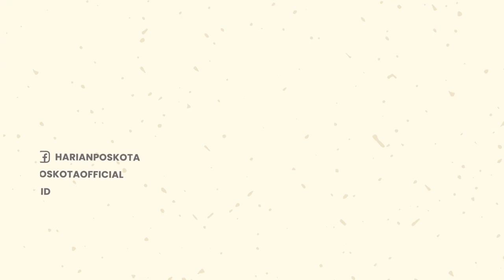Birahi Tak Tertahan, Pasangan Muda Mudi Nekat Mesum di Halaman Masjid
Sepasang remaja terpaksa digelandang ke Mapolsek Wonosari, pada Selasa (14/06/2022) malam.

Hal tersebut terjadi saat sepasang remaja itu kepergok berduaan di dalam mobil yang terparkir di halaman Masjid Al Ikhlas Wonosari, Jogja.

Kapolsek Wonosari, Kompol Edi Purnomo membenarkan adanya peristiwa tersebut.

Edi menjelaskan, usai makan di alun-alun Wonosari, pasangan remaja itu memutuskan untuk melakukan hal tak sepantasnya mereka lakukan, di Masjid Al Ikhlas.

Bahkan, dalam video yang beredar, keduanya diduga melakukan hubungan intim layaknya suami istri.

Diketahui, remaja pria berinisial BS, (18) warga Kapanewon Paliyan dan kekasihnya, SN warga Kapanewon Patuk itu sudah tiga kali melakukan hal serupa dalam satu bulan ini.

Dari hasil pemeriksaan pihak kepolisian, keduanya mengelak melakukan hubungan intim. Namun mereka mengakui melakukan aksi berciuman.

Saat ini, pihak kepolisian telah memanggil kedua orang tua dari remaja itu.

Sedangkan, untuk langkah hukum selanjutnya, masih akan didalami oleh pihak kepolisian.